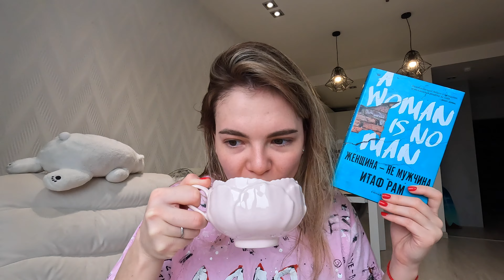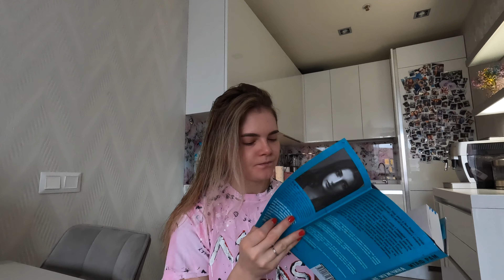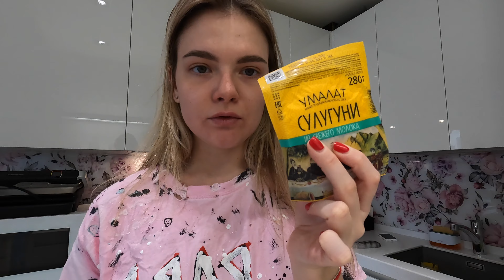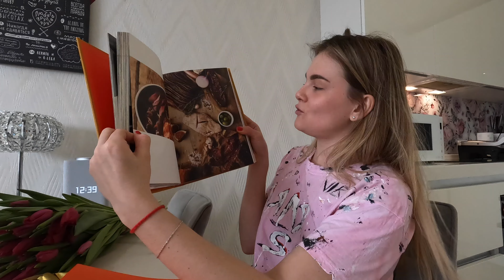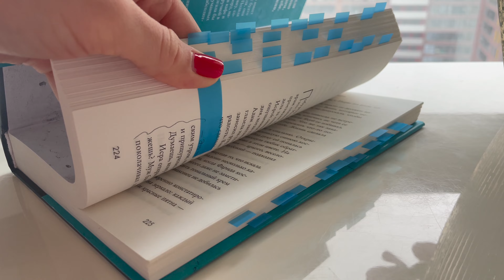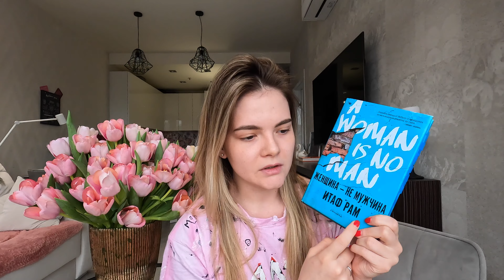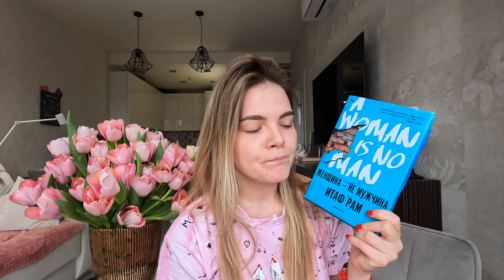8 марта 🌸 | читаю про ЖЕНЩИН